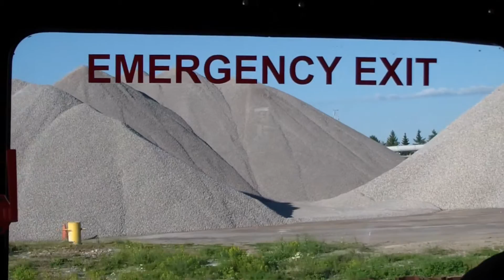Alpena Shipwreck Tours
Shipwreck Tours in Thunder Bay. Alpena Michigan .Hosted by. Alpena Senior citizens Center